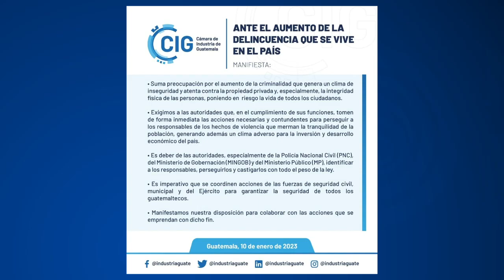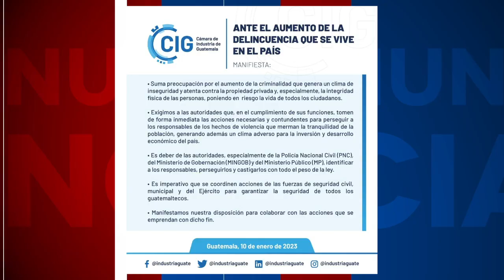CACIF exige el incremento de la seguridad con el objetivo de evitar asaltos y robos en las viviendas